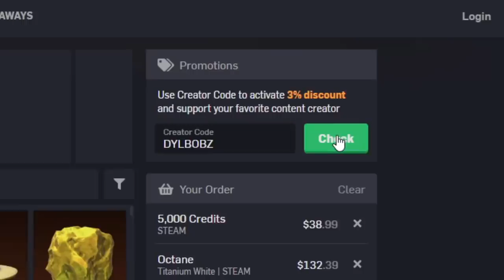TOP 10 BLACK MARKET DECALS On Rocket League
0:00 Intro
1:56 Non-Painted (By Price)
3:55 Painted (By Price)
4:40 My Top 10